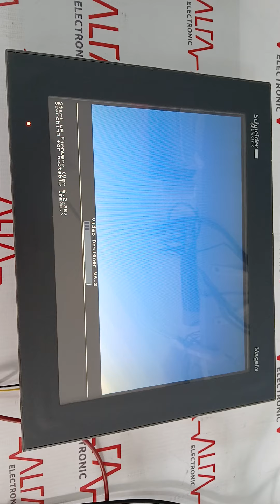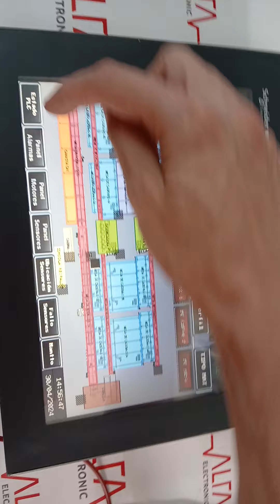CO24030118 MARCA SHNEIDER TIPO HMIGTO5310